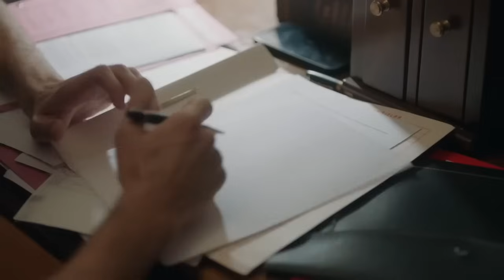Bu Vuslatın Dili Olsa Da Konuşsa - Yargı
Ilgaz ve Ceylin yakınlaştı. ROMANTİK
 ÇALIMLAR

OYUNCULAR
Ceylin: Pınar Deniz
Ilgaz: Kaan Urgancıoğlu
Eren: Uğur Arslan
Yekta: Uğur Polat
Çınar: Arda Anarat
Defne: Beren Nur Karadiş
Gül: Zeyno Eracar
Parla: Zeynep Atılgan
Aylin: Pınar Çağlar Gençtürk
Osman: Onur Özaydın

Yapım: Ay Yapım
Yapımcı: Kerem Çatay
İdari Yapımcı: Suzan Güverte
Yönetmen: Ali Bilgin
2. Yönetmen: Beste Sultan Kasapoğulları
Senaryo: Sema Ergenekon